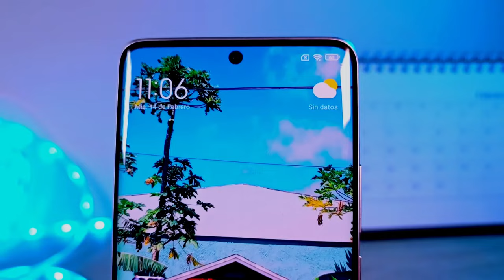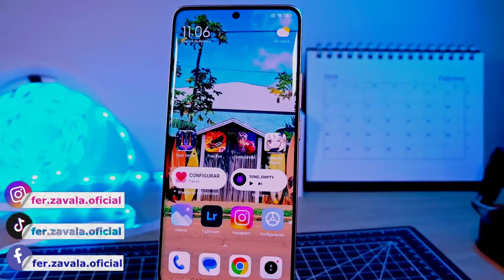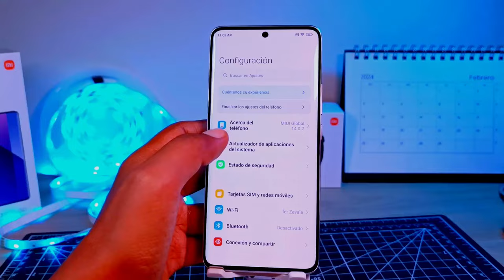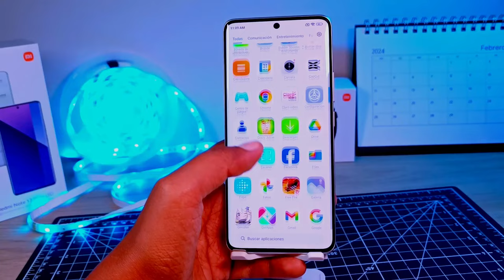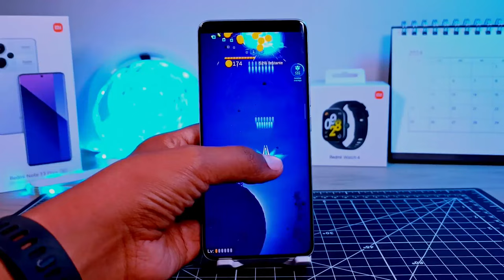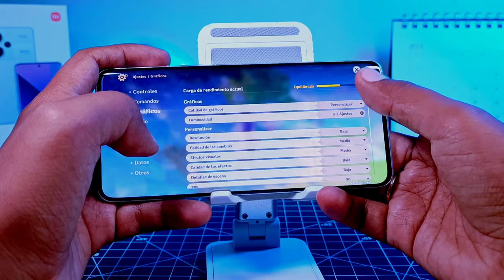Redmi Note 13 Pro+ 5G - Review y Experiencia de usuario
Llevo usando al Redmi Note 13 Pro+ 5G por algunas semanas y hoy te cuento que tan buena ha sido mi experiencia.
Mira el video completo y cuéntame que opinas del nuevo Redmi Note 13 Pro+ 5G